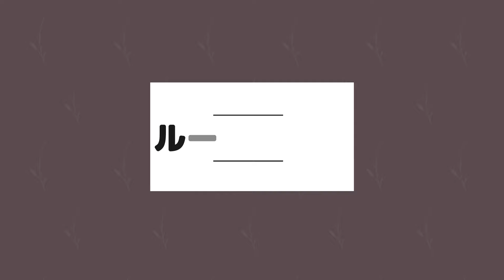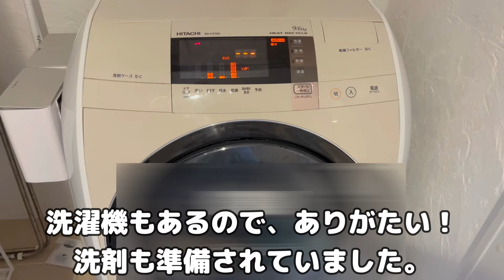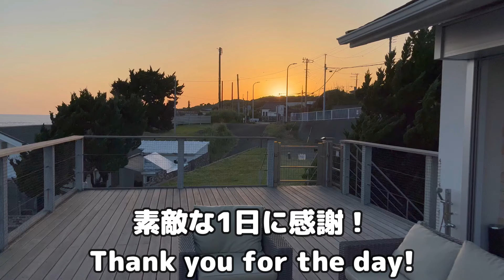【伊豆大島に移住!?】シーズーと絶景を楽しむAsovilux伊豆大島 Shihtzu travels to Izu Oshima and stays at Asovilux Izuo shima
過去動画になります。
前回ベッコウ丼や明日葉などの伊豆大島グルメを満喫した後、実は伊豆大島に移住？！　真相は動画を確認してくださいね✨

This movie shows enjoying Izu Oshima food and amazing beach!!
Hope you can enjoy!